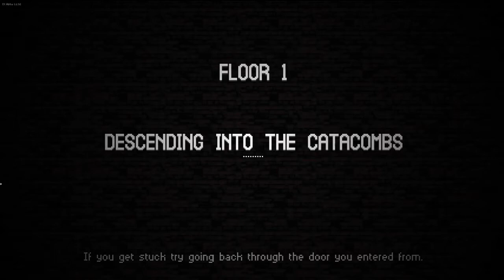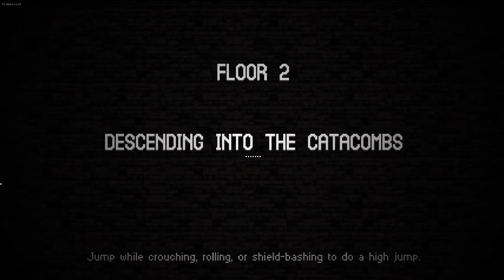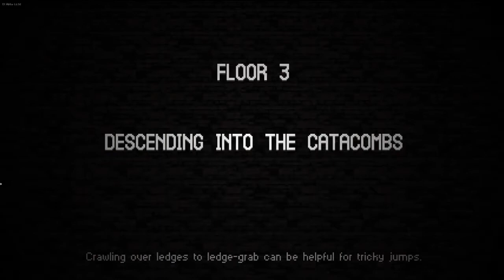Feb 24 Daily (32) - Catacomb Kids